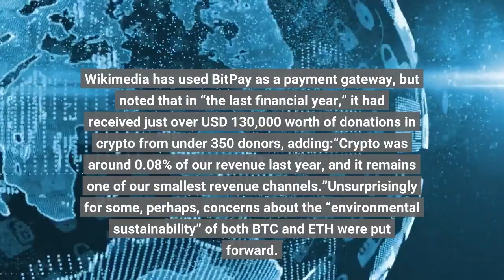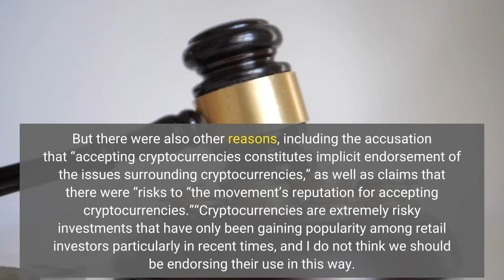232 Wikipedia Users Force the Online Encyclopedia to Ditch Bitcoin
The Wikimedia Foundation, the body that operates the user-created web-based encyclopedia Wikipedia, has announced that it will no longer accept crypto donations. The move came after a request for comment and vote on a key proposal put forward by the Wikipedia editor and software engineer Molly White. Wikipedia began accepting coins like bitcoin (BTC), bitcoin cash (BCH), and ethereum (ETH) in 2014, but White created a request for comment that was opened “to community input between January 10, 2022 and April 12, 2022,” with a “little under 400 users” participating in “the voting and discussion,” with 232 (or just over 71%) voting in favor of ending crypto donations. Wikimedia has used BitPay as a payment gateway, but noted that in “the last financial year,” it had received just over USD 130,000 worth of donations in crypto from under 350 donors, adding:“Crypto was around 0.08% of our revenue last year, and it remains one of our smallest revenue channels.”Unsurprisingly for some, perhaps, concerns about the “environmental sustainability” of both BTC and ETH were put forward. But there were also other reasons, including the accusation that “accepting cryptocurrencies constitutes implicit endorsement of the issues surrounding cryptocurrencies,” as well as claims that there were “risks to “the movement’s reputation for accepting cryptocurrencies.”“Cryptocurrencies are extremely risky investments that have only been gaining popularity among retail investors particularly in recent times, and I do not think we should be endorsing their use in this way. In accepting them, I believe we are mainstreaming the usage of ‘investments’ and technology that are inherently predatory,” according to White. White concluded that Wikimedia risked “damaging our reputation by participating” in the crypto space, noting that “one our peers,” Mozilla, was “reevaluating their choice to accept cryptocurrency donations after considerable backlash from their supporters, including from their own founder.”___Learn more: - Bitcoin Mining Efficiency Up 63% in Year, 'Sustainable Electricity Mix' Jumped 59% - Bitcoin Mining Council- Ripple’s Exec Campaign Has ‘Zero Chance’ of Forcing Bitcoin to Proof-of-Stake, But Brace for More Attacks- Illicit Activity’s Share in Crypto Shrinks, 'Significant Problem' Remains- ‘PoS Fanatics Attacking PoW are Actual Supervillains’, Kraken’s Powell Says as US Politicians Charge